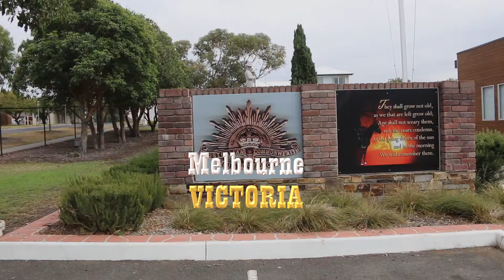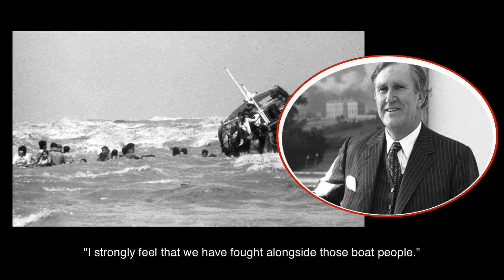VFC - Australia The New Homeland Trailer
Vietnam Film Club trân trọng giới thiệu Trailer phim: "Australia The New Homeland" sắp phát hành trong thời gian rất gần:

"Hãy để dân tộc tôi ra đi”. Exodus 1975 đã khiến người Việt có mặt khắp nơi trên thế giới. Tính đến năm 2020, nước Úc đón nhận khoảng 300.000 người người Việt tỵ nạn.

Cộng Đồng Người Việt Tự Do Liên Bang Úc Châu là một tổ chức phát triển nổi bật được biết nhiều qua truyền thông. Tuy nhiên chỉ khi đi một vòng nước Úc đến các thành phố lớn có người Việt cư ngụ, chúng tôi mới thấy được bức tranh toàn cảnh người Việt tại Úc. Tận tụy trong công việc, tham gia Cộng đồng như một nghĩa vụ, đóng góp cho quê hương thứ hai như một sự biết ơn. Và sau hết đây là một cộng đồng vững mạnh, phát triển với nhiều thành phần lãnh đạo trẻ trung và tài năng.

Có thể xem Cộng Đồng Người Việt Tự Do Liên Bang Úc Châu như mảnh đất miền Nam thu nhỏ hiền hòa, tương trợ, và gắn bó với xã hội Úc, nhưng từ thâm sâu trái tim Việt Nam, vẫn ôm ấp một ngày trở về đầy tình tự Dân Tộc.